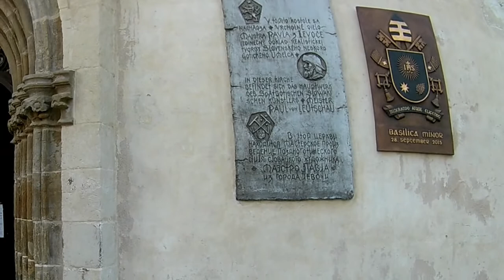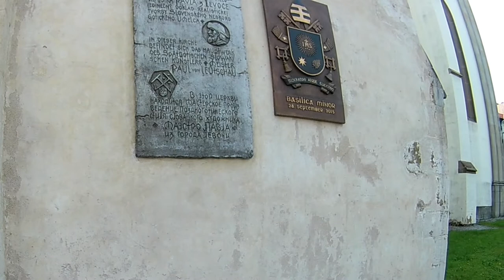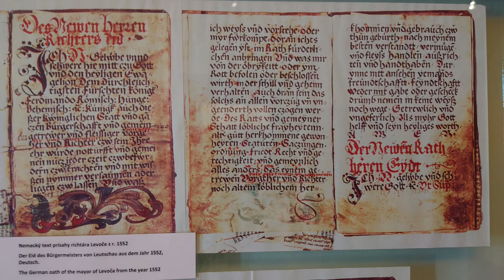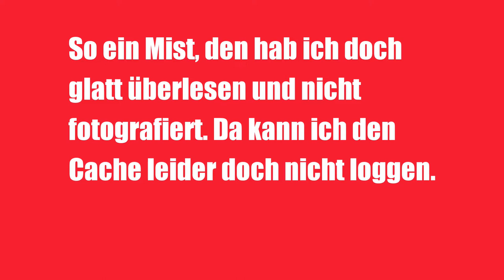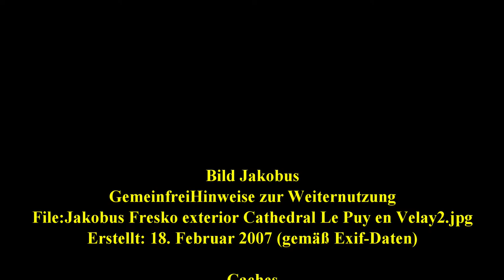Geocaching in Levoca Leutschau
Das vorletzte Video noch mal in höherer Auflösung.
Hatte nicht genug Online-Volumen und konnte es nur so hochladen.
Jetzt von zu Hause noch mal neu reendert.

Bin im Moment im Urlaub,
kleine Rundfahrt durch die Slovakei.

Hier ein paar Bilder aus Leutschau
Wikipedia:
Levoča ( Aussprache?/i; deutsch Leutschau, ungarisch Lőcse,
lateinisch Leutsovia) ist eine Stadt im Norden der Slowakei.
Sie liegt in der Zips und hat 14.626 Einwohner (Stand 31. Dezember 2020).
Wegen des gut erhaltenen Stadtzentrums wurde die Stadt 2009 von der UNESCO zum Weltkulturerbe erklärt.[1]

Bild Jakobus
GemeinfreiHinweise zur Weiternutzung
File:Jakobus Fresko exterior Cathedral Le Puy en Velay2.jpg
Erstellt: 18. Februar 2007 (gemäß Exif-Daten)

Caches
Symboly Levoce [SK/EN] Virtual Cache
GC8925A

Levocska biela pani [SK/EN] Traditional Geocache
GC32048